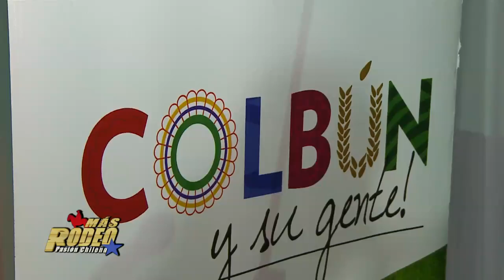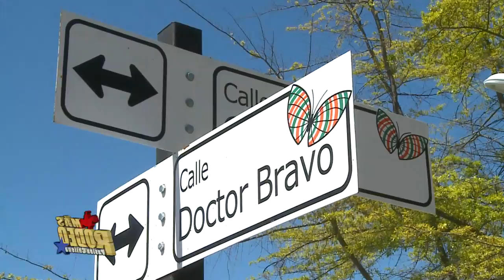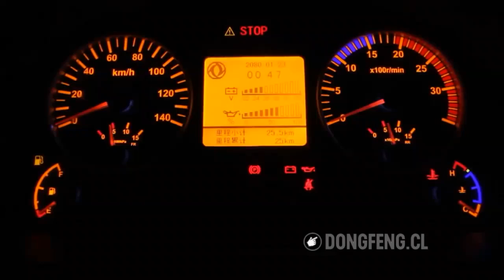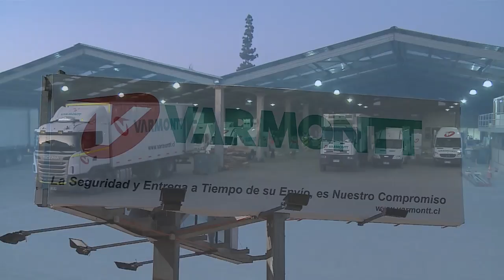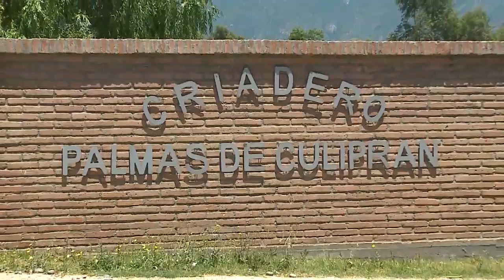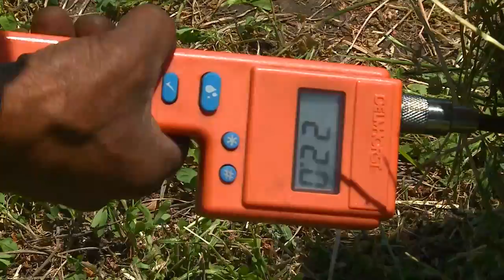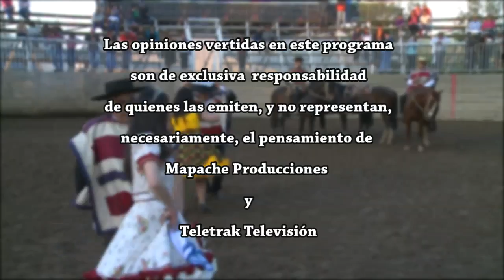Programa Más Rodeo, Rodeo Club Colbún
Programa Más Rodeo transmitido por teletrak televisión, rodeo oficial Club Colbún